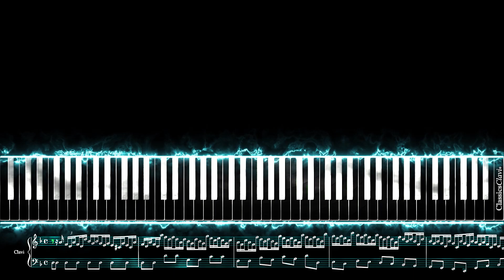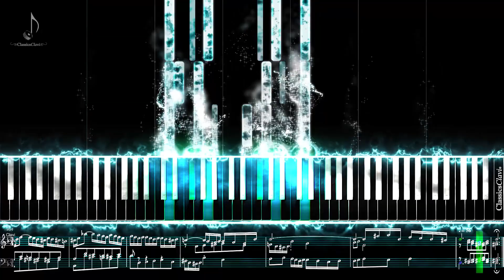Bach - Preludio y fuga en D menor BWV 851 | Clavicembalo & Partitura.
The Well-Tempered Clavier, BWV 846–893, is a collection of two sets of preludes and fugues in all 24 major and minor keys, composed for solo keyboard by Johann Sebastian Bach.

FlemishClavi

💕♫ MIDI: Muy pronto….
💕♫PDF: Muy pronto….

Bienvenido, Nosotras somos, Classics, Clavi! Gracias por visitarnos!! 💕.
Subiremos vídeos nuevos todos los lunes!
Por favor, deje comentarios si hay canciones que quiere escuchar 💕.